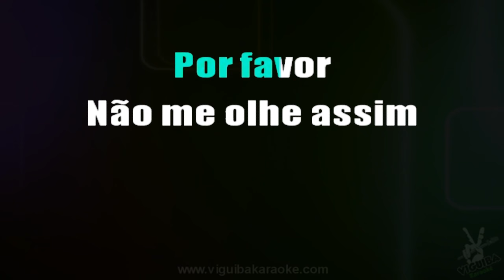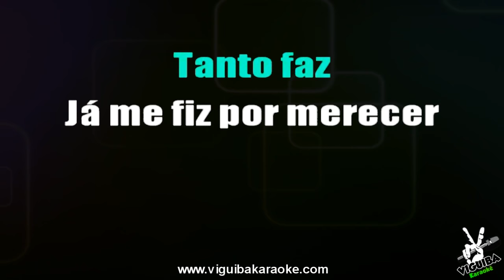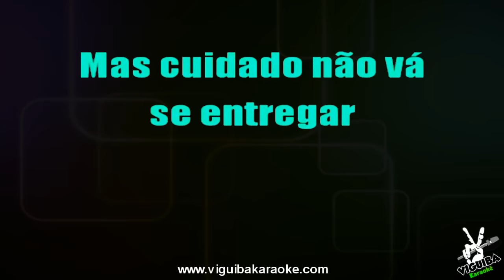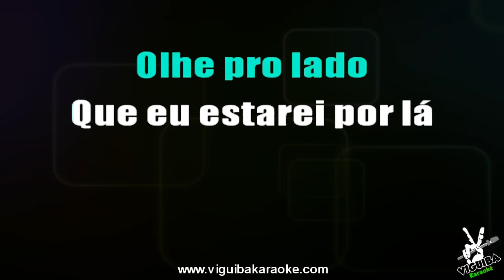🎤 Karaokê - Lucidez - Fundo de Quintal - Karaokê Samba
🎤  Karaokê : Lucidez Fundo de quital Karaokê